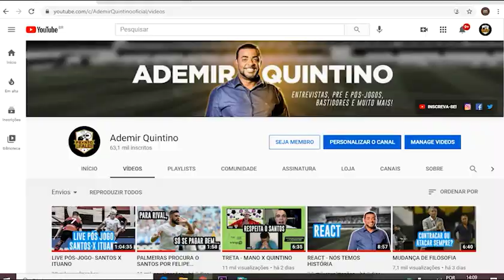JOGO POSICIONAL x JOGO DE APROXIMAÇÃO